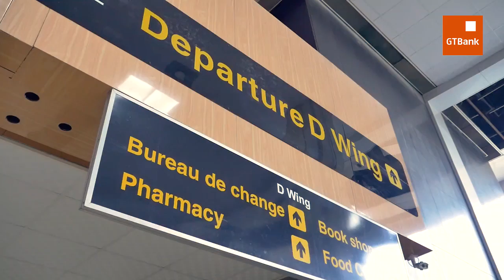Nigeria's Team NEON wins 2018 CONRAD Challenge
Afolabi Williams, team leader, Olubusiyi Famobiwo, Menashi Mordi and Osagumwenro Naaman Ugbo, members of Team Neon from Whitesands School, Lagos, have emerged as the 2018 Power Pitch Winner of the Smoke-Free World category of the Conrad Foundation Spirit of Innovation challenge summit held at the Kennedy Space Centre, Visitor Complex, Florida, USA.